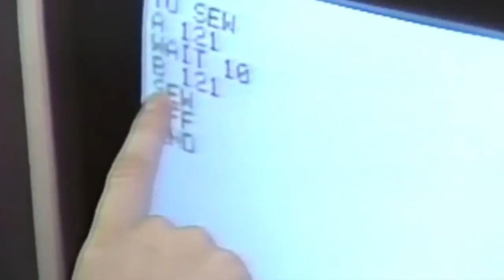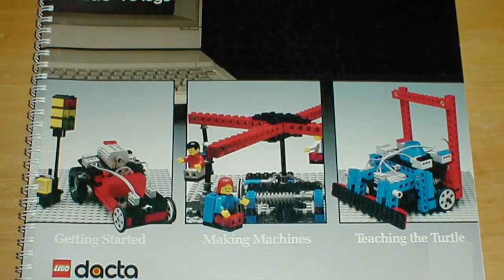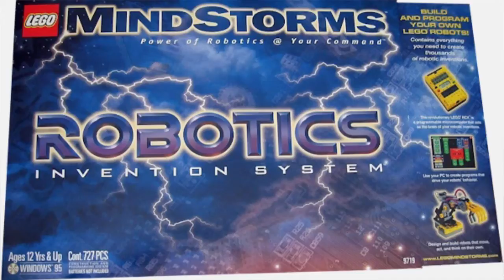LEGO/IDC 2014 Unhangout - Creative Learning with Digital Tools (Mitch / Erik)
Erik Hansen from LEGO and Mitch Resnick from the Media Lab's Lifelong Kindergarten group discuss creative learning with digital tools.